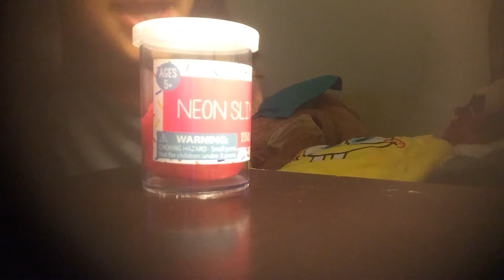A BABY SPIDER RUINED THIS YOUTUBE VIDEO!!!😱😠